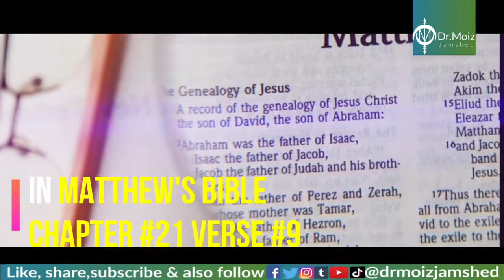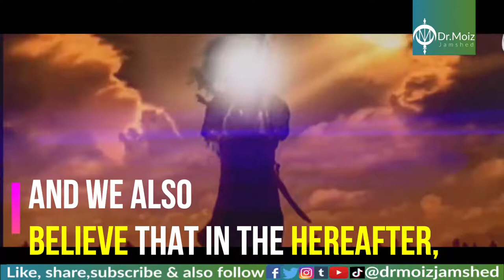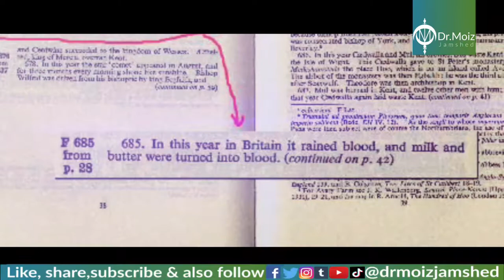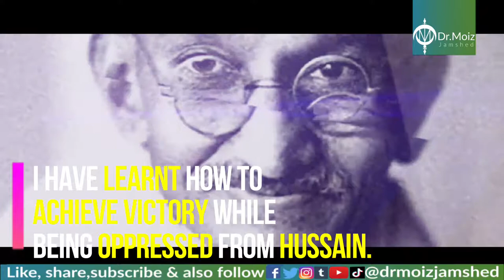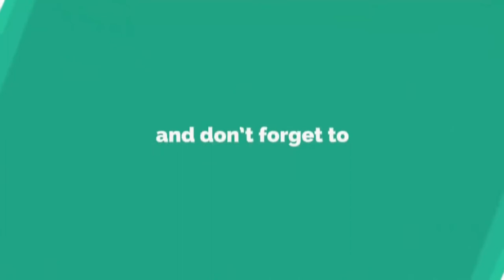Name of Imam Hussain in Bible | Blood Rain & Gandhi | Dr.Moiz Jamshed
In this video we are going to talk about Is the name of Imam hussain mentioned in the Bible?
And was Gandhi freedom movement inspired by Imam Hussain?
Was their a Blood rain in Britain at the time of kerbala?

Imam Ali (as) Movie trailer 2018
The Shia Defence

Karbala ka Waqia -- Hazrat Imam Hussain Shahadat -- Hussain ibn e Ali -- Mehrban Ali
Mehrban Ali

Strangest Weather on Earth: Red Rain
Gidget Gelinas

Amazing Drone Footage Of Al Madinah
One Ummah

How did Britain Conquer India? | Animated History
The Armchair Historian

Gandhi - Human Rights Activist | Mini Bio | Biography
Biography